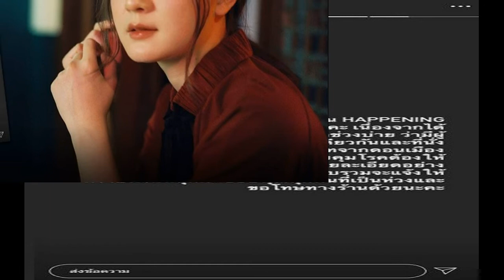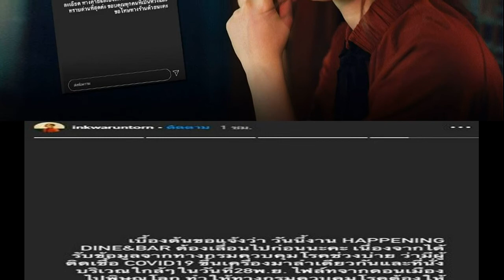อิ้งค์ วรันธร ระทึกขึ้นเครื่องบินไฟลต์เดียวกับสาวติดโควิด สธ สั่งกักตัว!